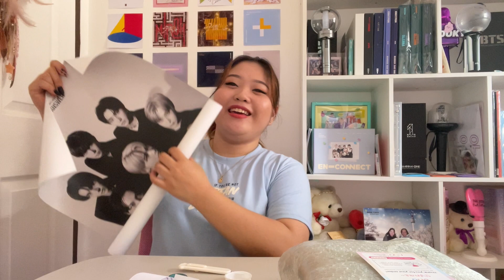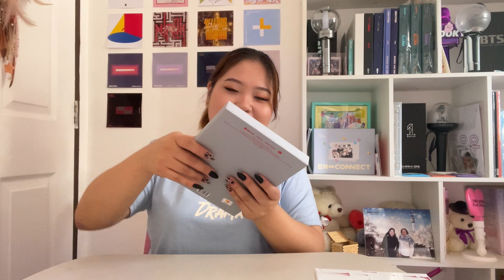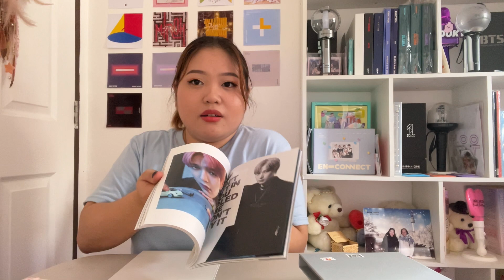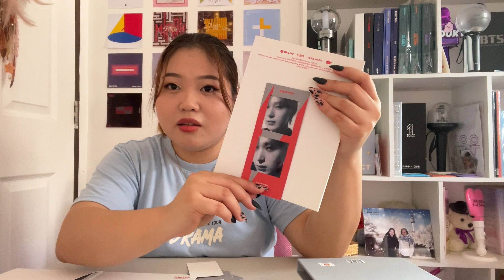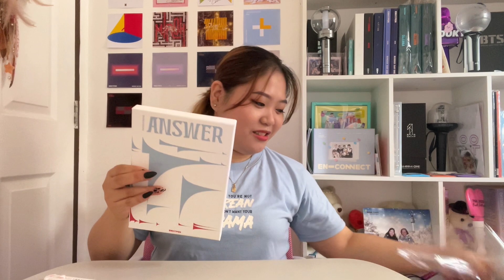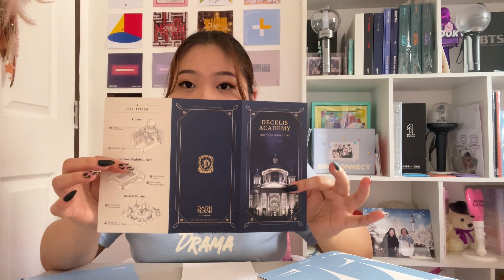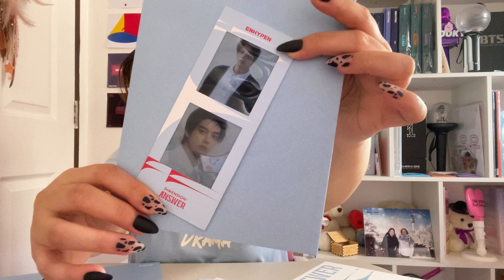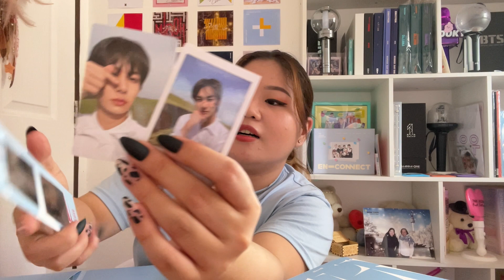Unboxing my EN- Dimension:Answer Albums!~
For today's video, I have a new unboxing of Enhypen's Comeback album called "Dimension:Answer" wanna know who I pulled? The please continue watching hehehe, I hope you enjoy this video!

All the love, Christina xx